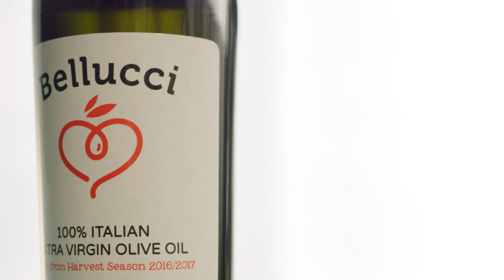Wild Mushroom Ragout with Creamy Polenta| Bellucci Recipe Lab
Our Wild Mushroom Ragout with Creamy Polenta recipe is earthy and savory, making it the go-to Italian comfort food in the colder months. Using our Bellucci 100% Italian Classic Extra Virgin Olive Oil, coupled with parmesan, it is sumptuously smooth and fragrant.

Recipe: Wild Mushroom Ragout with Creamy Polenta

Ingredients for the Mushroom Ragout:

4 tablespoons Bellucci EVOO
3 tablespoons unsalted butter
¾ cup diced yellow onion
1 tablespoon minced garlic
2 lbs mixed wild mushrooms, cleaned, stemmed removed and quartered
2 teaspoon fresh thyme leaves
2 teaspoon chopped fresh oregano leaves
3 tablespoons tomato paste
2 cups chicken stock
1 teaspoon kosher salt
½ teaspoon freshly ground black pepper

Directions:
1. In a large sauté pan over medium heat add Bellucci EVOO and butter.  When the butter is melted, add the onion and sauté until soft and translucent.
2. Add the garlic and cook, stirring another minute.  Add the mushrooms, cover and cook until they release all of their liquid, about 10 minutes.
3. Remove the cover and add the thyme, oregano, tomato paste, chicken stock and bring to a boil.  Reduce the heat to a simmer and cook, stirring occasionally, until the liquid is reduced and thickened about 15-20 minutes.  Season with salt and pepper.  Stir in fresh parsley.

Ingredients for the Creamy Polenta:

5 cups water (option to use milk or chicken stock)
1 cup coarse cornmeal/polenta – do not use instant polenta
1 teaspoon kosher salt
½ teaspoon freshly ground black pepper
¼ cup BELLUCCI EVOO
1 cup freshly grated Parmigiano Reggiano cheese

Directions:

1. To save cooking time for the polenta, in a large bowl, pre-soak the cornmeal in the 5 cups of water and let stand at room temperature overnight.
2. When ready to cook, scrape the cornmeal and water into a large saucepan and place over high heat.
3. Bring the cornmeal and water to a boil and continue stirring frequently until the polenta starts to thicken and bubble.  Lower the heat and continue to cook, stirring, until the polenta thickens and starts to pull away from the sides of the pan, about 30 minutes for pre-soaked cornmeal and 60 minutes for dry cornmeal.  Season with salt.
4. Stir in ¼ cup BELLUCCI EVOO and 1 cup grated Parmigiano Reggiano.  Stir well to combine.
5. Transfer to a serving platter or individual bowls and immediately top with the mushroom ragout and an extra drizzle of BELLUCCI EVOO.

Bellucci, Always Fresh, Always Traceable, Always Italian.